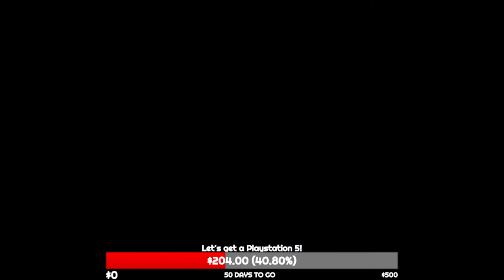"THIS IS THE WAY!" Divine Duo Streams Fortnite!